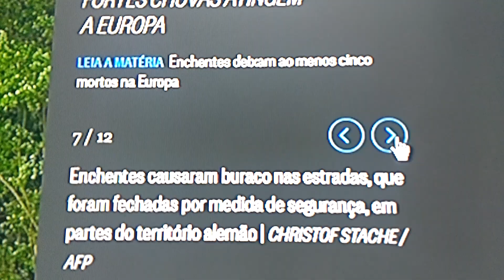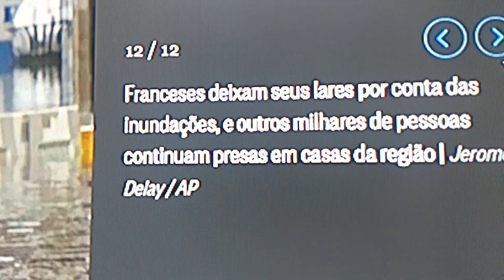A Europa sofre com chuvas e enchentes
PARA QUEM CURTE O CANAL SEJA MEMBRO E TERÁ SELO FIDELIDADE E EMOJIS PERSONALIZADOS PARA QUEM CURTE O CANAL SEJA MEMBRO E TERÁ SELO FIDELIDADE E EMOJIS PERSONALIZADOS TELESCOPIOS E BINOCULOS DIGITEM OLHOSNOCEU NO CUPOM DESCONTO: QUE VOCES TERAO ABATIMENTO TOP TELESCOPIOS E BINOCULOS DIGITEM OLHOSNOCEU NO CUPOM DESCONTO: QUE VOCES TERAO ABATIMENTO TOP Uma breve explicação,sobre tais eventos, sobre essas chuvas.